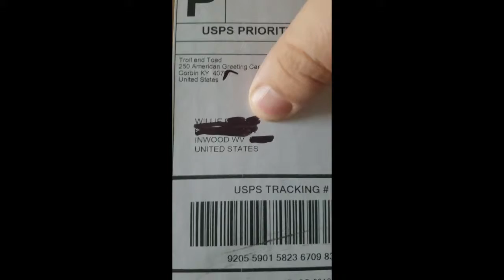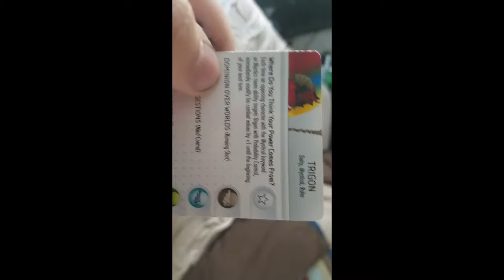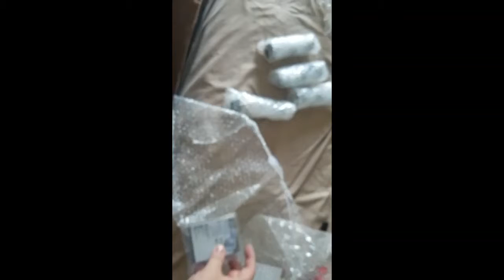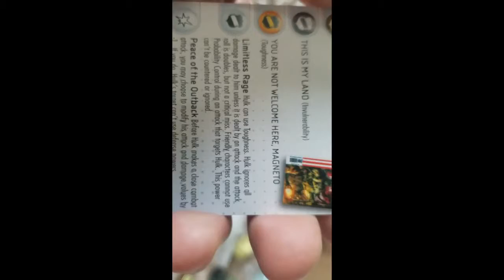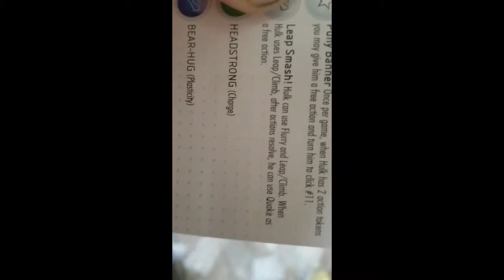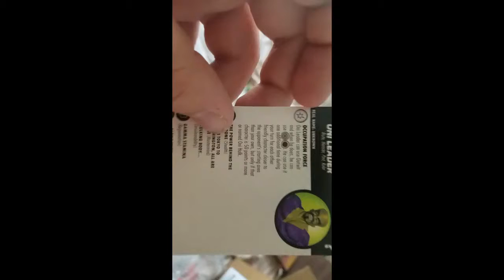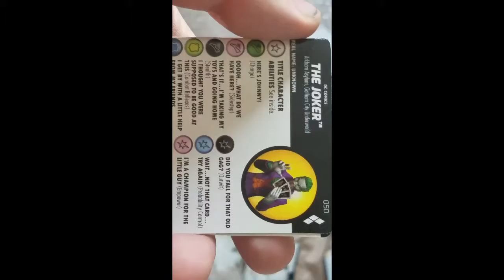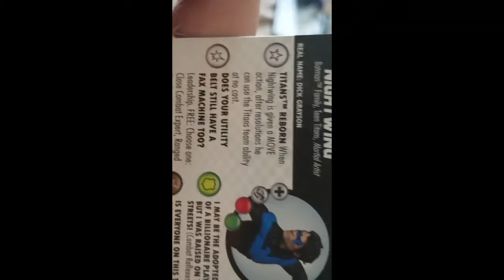Willie's Unboxing Vlog 5/25/19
Willie Unboxes a MASSIVE Troll and Toad Order and Shows off his new Pieces!

NOTE: This is NOT a Paid Endorsement from TrollandToad, We Paid Privately for this order and are unboxing it for your amusement.